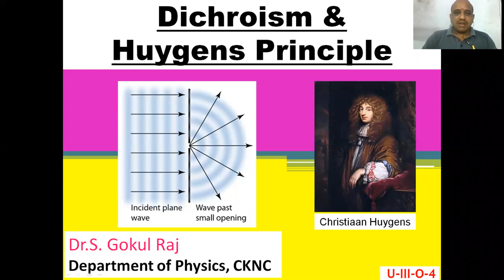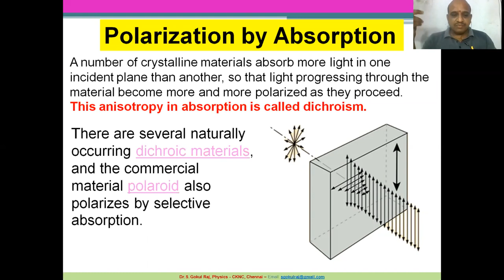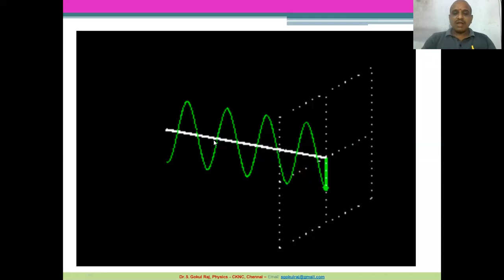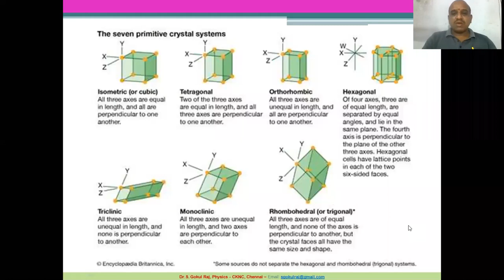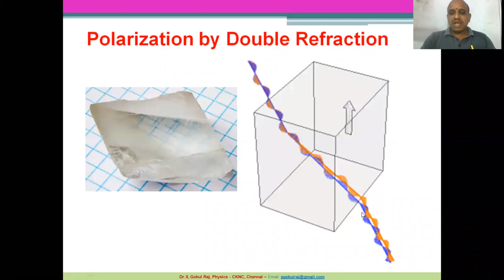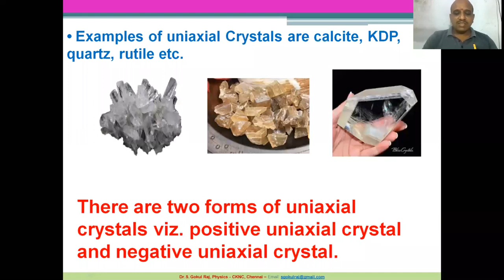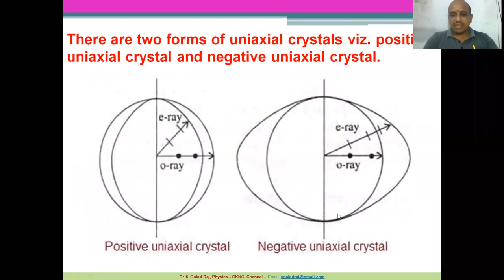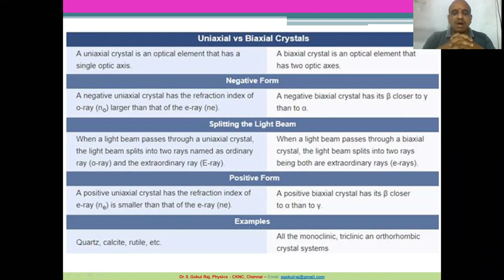Dichroism and Huygens Principle on Double refraction and wave theory - Dr.S. Gokul Raj - Lecture-4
SEMESTER-III - Core Paper-4 - OPTICS - SAR3A-Dichroism and Huygens Principle on Double refraction and wave theory - Lecture-4

University of Madras (CBCS) - SEMESTER-III - Core Paper-4 – Optics – SAR3A - TAC3A

I have covered the lectures in bilingual (English & Tamil) for basic understanding
Double refraction & Huygen:
Huygens, Christiaan (krĭs`tyän hoi`gəns), 1629–95, Dutch mathematician and physicist; son of Constantijn Huygens.
       He improved telescopic lenses and discovered (1655) a satellite of Saturn and studied the rings of Saturn.
       His findings were described in is Systema Saturnium (1659).
       He was the first to use the pendulum in clocks.
       He developed a wave theory of light opposed to the corpuscular theory of Newton and formulated Huygens's principle, which holds that, concerning light waves, every point on a wave front is itself a source of new waves.
       In 1678 he discovered the polarization of light by double refraction in calcite.
       His chief work is Horologium oscillatorium (1673).

Dichroism
          The property of some crystals and solutions of absorbing one of two plane-polarized components of transmitted light more strongly than the other

Huygen’s Explanation of Double Refraction
       • Spherical wavelet associated with ordinary waves
       • Ellipsoidal wavelet associated with extraordinary waves

Huygen’s wavefront theory
       • Every point on a wave-front may be considered a source of secondary spherical wavelets
which spread out in the forward direction at the speed of light. The new wave-front is the
tangential surface to all of these secondary wavelets.

Double Refraction by a Uniaxial Crystal
       • Crystalline materials can have different indices of refraction in different crystallographic directions. Crystals belonging to the hexagonal, tetragonal, or rhombohedral classes are uniaxial, in that they possess a unique optical axis, most often coincident with the crystallographic  axis.
       • Light traveling through such an anisotropic medium can exhibit double refraction or birefringence, in which an unpolarized incident light ray splits into two polarized rays with mutually perpendicular planes of vibration.
       • The ray with its electric field vibrating perpendicular to the optical axis is called the ordinary ray, and is characterized by an index of refraction .
       • The ray that vibrates parallel to the optical axis is called the extraordinary ray, with its index of refraction designated .
       • The birefringence is the difference Δ, which can be positive or negative.

தலைவிளைவாக்கம் என்பது ஒளி பிரதிபலிப்பு, தேர்ந்தெடுக்கப்பட்ட உறிஞ்சுதல், இரட்டை ஒளிவிலகல் மற்றும் சிதறல் ஆகியவற்றால் உருவாக்கப்படலாம்.

இரட்டை ஒளிவிலகல் மூலம் தலைவிளைவாக்கம் உற்பத்தி செய்வதற்கான சில முறைகள் விரிவாக விவாதிக்கப்படுகின்றன.

நுண்ணோக்கிகளில் தேர்ந்தெடுக்கப்பட்ட உறிஞ்சுதலுக்கு மூலம் தலைவிளைவாக்கம் ஒளியை உருவாக்கும் இந்த முறை பயன்படுத்தப்பட்டது

This Channel is focused on Physics at College Level for both graduate and post-graduate level and also Physics at School Level.
Recent advancements in Technology and Development will be discussed in detail.